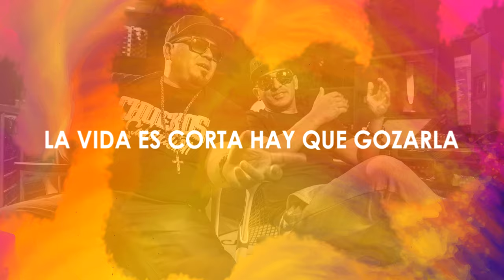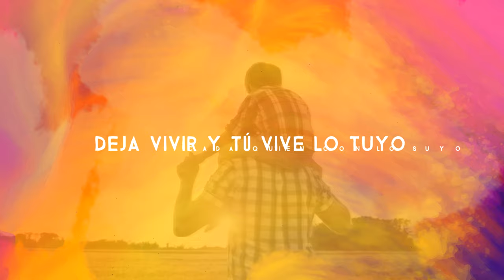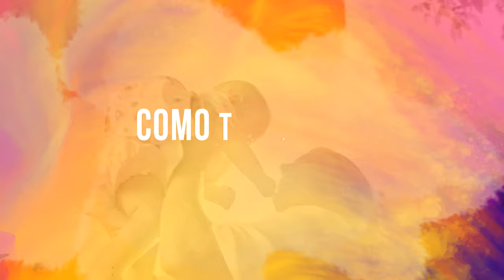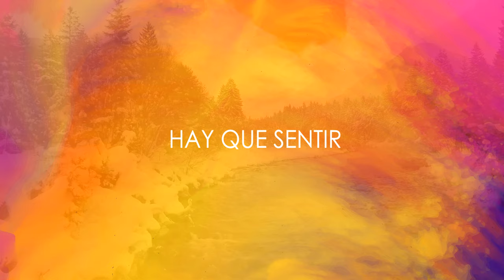Crooked Stilo - A Tu Manera (Lyric Video)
Music video by Crooked Stilo performing A Tu Manera (Lyric Video). 2017 Mastered Trax / Mi Estilo Inc